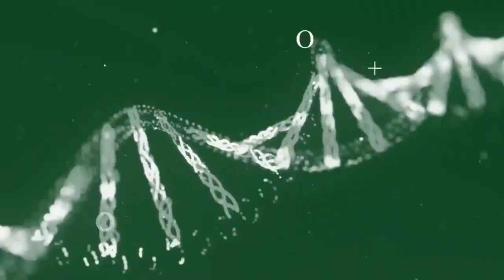Gelecekten Haber Var! Uzaylılarla İlgili Sarsıcı Teoriler! Murat İrfan Ağcabay Açıkladı!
Beyza Hakan'in resmi youtube kanalıdır. Beyza Hakan televizyonculuk mesleğine 1995'te Antalyada baslamıs olup, yapimcılık sunuculuk, muhabirlik haber spikerliği ile profesyonel hayatına devam etmiştir.

1."BİR DE TASAVVUF GÖZLÜĞÜNDEN İZLEYİN!" PROF DR. SİNAN CANAN
2. PROF DR. SİNAN CANAN ANLATIYOR; GÖZÜNÜZE DE İNANMAYIN HİÇBİR ŞEY GÖRDÜĞÜMÜZ GİBİ DEĞİL!.
3. ASTROLOG "MİNE ÖLMEZ" BU TARİHLER İÇİN UYARDI!
4. ASTROLOG MİNE ÖLMEZ UYARDI! SOYUNUZDAKİ KADINLARIN KODLARINDAN ARINMAK İÇİN DOLUNAY RİTÜELİ!
5. BÜYÜK RESET İÇİN SON ADIM NE? SAİD ERCAN, BEYZA HAKAN'A KONUŞTU.